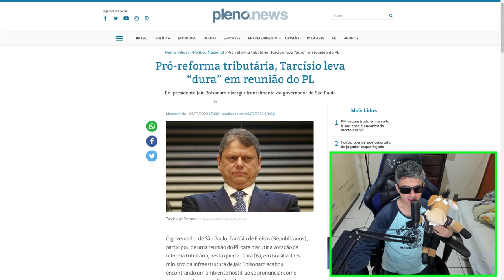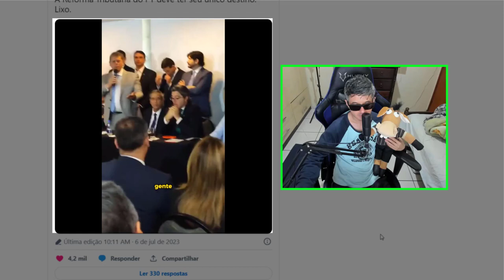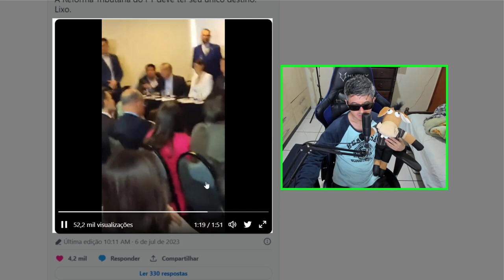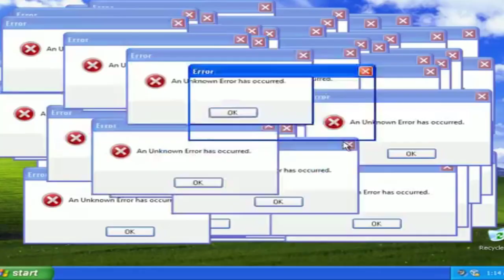TARCÍSIO DE FREITAS NÃO GOSTOU DESTA REUNIÃO !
Olha que aconteceu com tarcisio de freitas